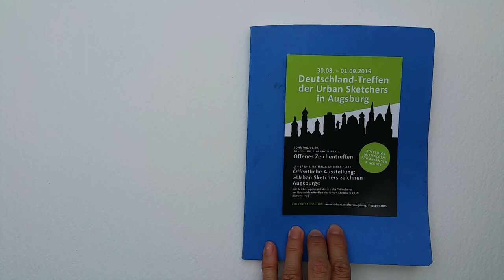Sketchbook German Meeting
My sketchbook shows some of my sketches I did in Augsburg as participant of the USk German Meeting 2019.